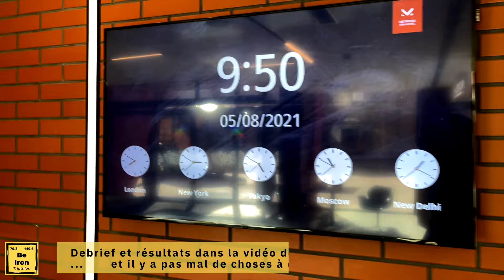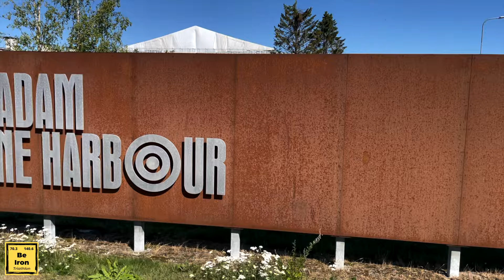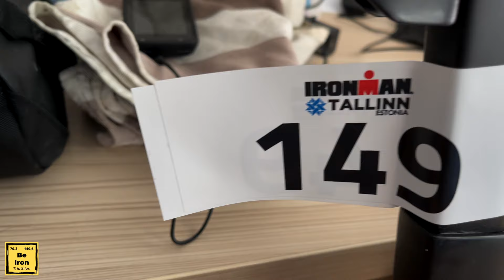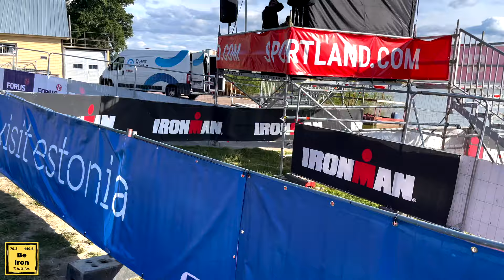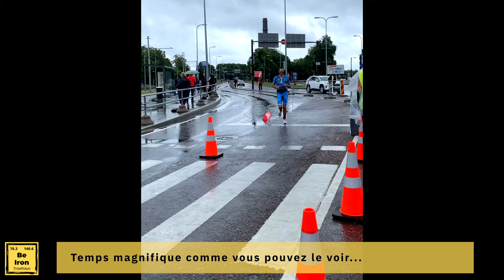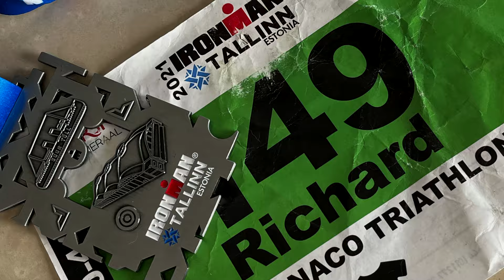Ironman Tallinn • Estonie 2021 | Rien ne s'est passé comme prévu 🏊🚴‍♂️🏃🏻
Tout d'abord un énorme merci à tous ceux qui m'ont encouragé et supporté ces dernières semaines ainsi qu'à tous ceux que j'ai pu croiser à Tallinn (désolé de ne pas avoir répondu à tout le monde pendant le marathon lorsque j'étais dans le mal ;)

Donc dans cette vidéo, je vous emmène avec moi lors de mon voyage en Estonie pour l'Ironman de Tallinn.

Derniers jours, derniers entrainements, derniers ajustements sur le vélo... et sûrement la course la plus difficile que j'ai fait à ce jour du fait (i) des objectifs ambitieux que je me suis fixés, (ii) du temps horrible (forts vents et forte pluie) le jour de la course et (iii) que j'ai tout simplement donné tout ce que je pouvais ce jour là du début à la fin !

Debrief, résultats, analyse et nouvel objectif dans la vidéo de la semaine prochaine !

00:00 - Intro
00:05 - Arrivée à Tallinn, Estonie
01:14 - Village Ironman - Registration
02:30 - Programme des derniers jours d'avant course - natation, vélo et course à pied
04:47 - Installation chaîne Ceramicspeed - Comment couper une chaîne de vélo à la bonne longueur
07:57 - Matériel et sacs de transition
09:45 - Bike check-in
11:30 - Matin de la course
13:27 - Course

Pour soutenir ce projet, tu peux :

- nous rejoindre sur notre page Insta : @richardlsantiago
- suivre mes entrainements sur Strava : Richard
- liker et partager cette vidéo
- nous laisser un petit commentaire ;)